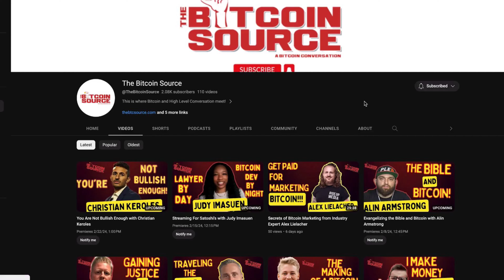How the Lightning Network Pays Creators with Joël Kai Lenz (Full Interview)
Joel, a content writer fascinated by Bitcoin and the Lightning Network, reveals his journey and wisdom in this podcast episode. He delves into his writing background, journalism roots, Bitcoin discovery, and Lightning Network focus. Joel explores the influence of storytelling in the Bitcoin realm, reminisces about significant Bitcoin tales, and emphasizes coffee shops as hubs for Bitcoin enthusiasts to connect. He also touches on how he stays informed, crafts trendy articles, and outlines his upcoming writing projects and podcast aspirations.

TIMESTAMPS:
00:00-Introduction and Background
00:29-Inspiration for Writing and Approaching Bitcoin Concepts
04:32-Exciting Developments and Use Cases of the Lightning Network
09:26-Memorable Bitcoin Stories and Impact on the Audience
13:15-Insights from Hosting the Rabbit Hole Stories Podcast
00:17:59-Coffee Shops Sparking the Bitcoin Revolution
22:01-Staying Informed and Writing Trendy Articles
24:41-Future Writing Goals and Podcast Plans
26:38-Conclusion and Contact Information

Show your love- without breaking the bank! All you need is a few seconds of your time to show some appreciation-- hit 'like' on our content, share what's on your mind with a comment and give us an easy follow. Your support means so much!

Stay Safe and  I'll meet you in the next one.